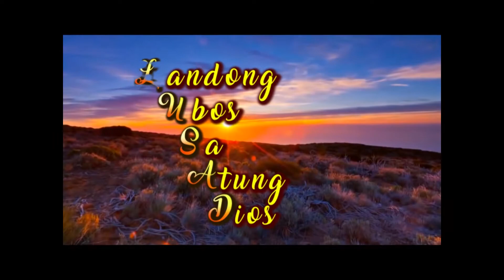LUSAD AUGUST 18, 2019 FR DONDON AQUINO